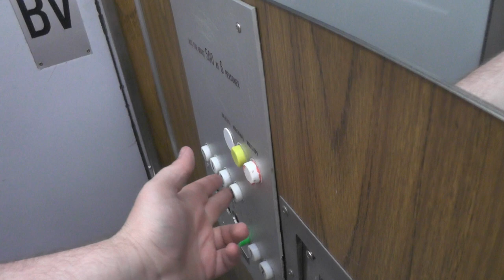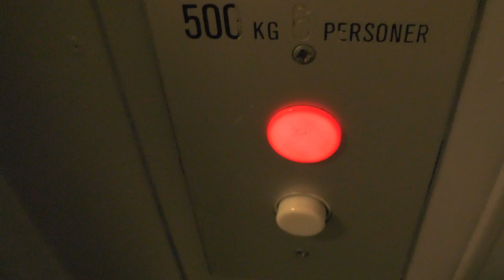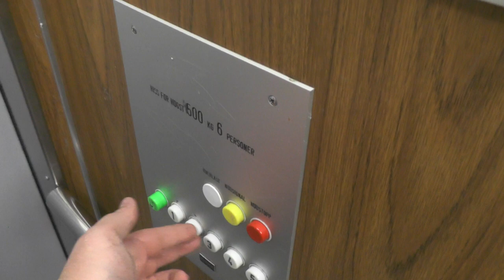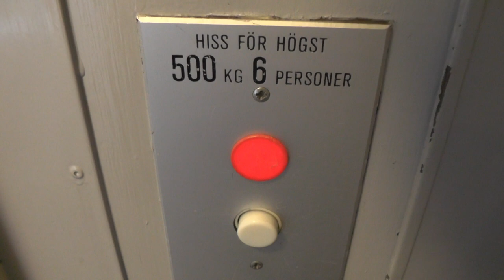2x 1978 KONE Traction elevators @ Brännkyrkagatan 75, Stockholm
Manufacturer:
Installation year:
Current moderniser:
Latest modernisation year:
Serial Number:
Capacity: _Kg (_lbs.) - _ Persons
Floors: _ =

Location: Brännkyrkagatan 75, Stockholm (Södermalm) SWEDEN!